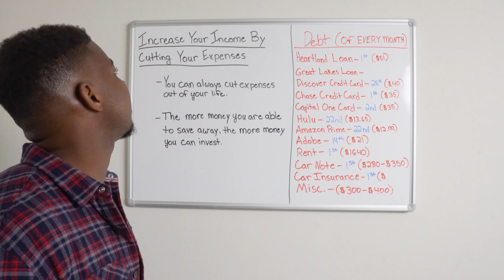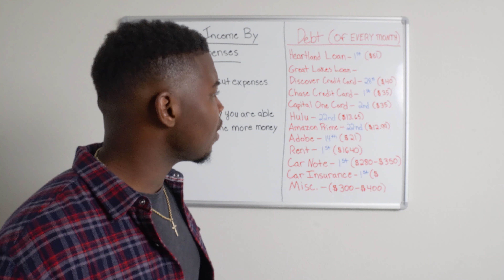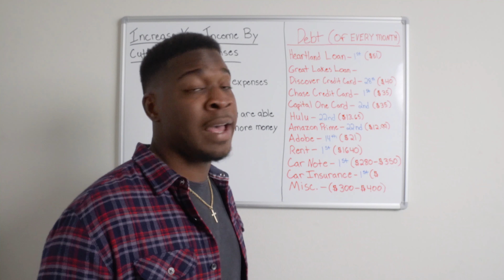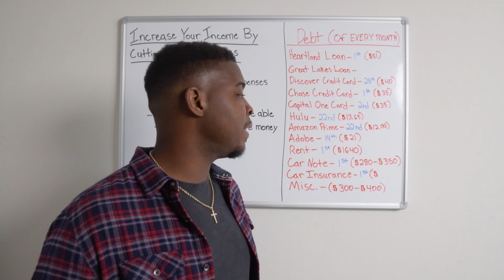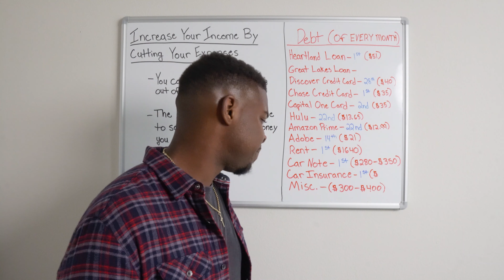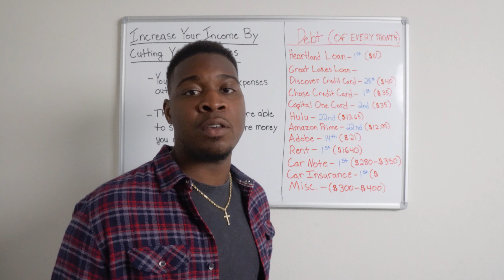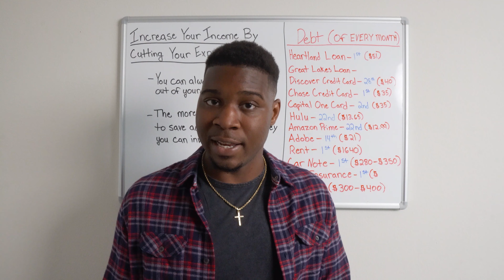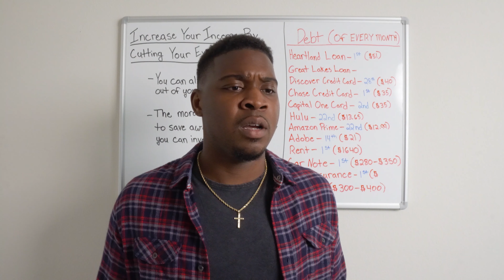Increase Your Income by Cutting Your Expenses.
Before you worry about investing, go through your expenses line by line, down to every transaction and figure out where you can cut cost. You can always cut expenses out of your life. The focus needs to be, how do I create more income at the end of the month. The more money you are able to save away, the more money you can invest.